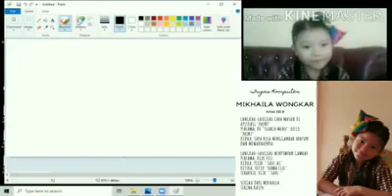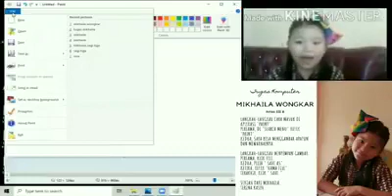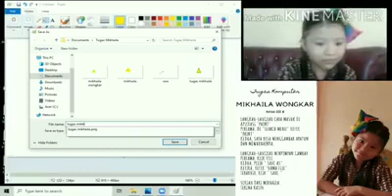Tutorial Masuk Aplikasi Paint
1 Agustus 2020
Tugas Sekolah
Komputer Kelas 3